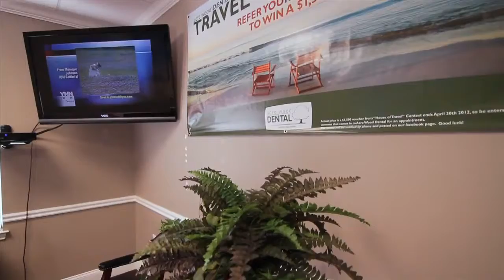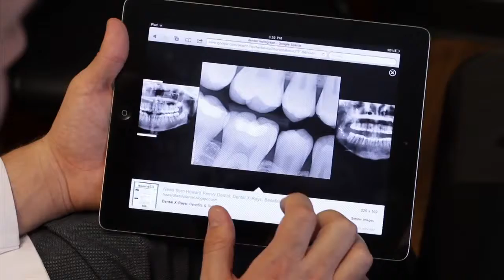Acre Wood Dental Welcomes New Patients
Welcome! Acre Wood Dental is glad to meet you. From a state of the art office to the friendly staff to experienced hygienists and dentists, Acre Wood Dental is the premier dental office in the Waco area.

Like on Facebook: Acre Wood Dental
Follow on Instagram: @acrewooddental
Follow on Twitter: @acrewooddental
Follow on Google Plus: Acre Wood Dental